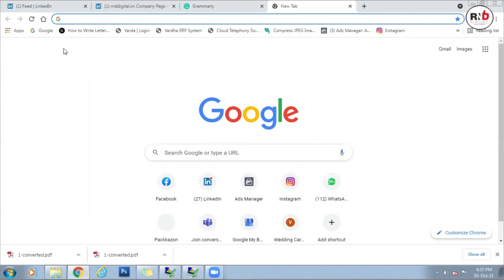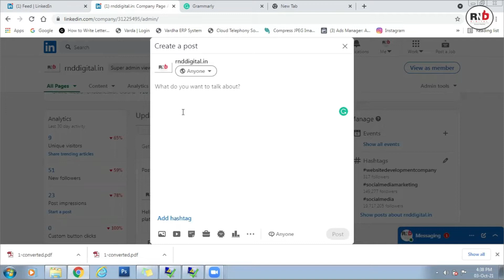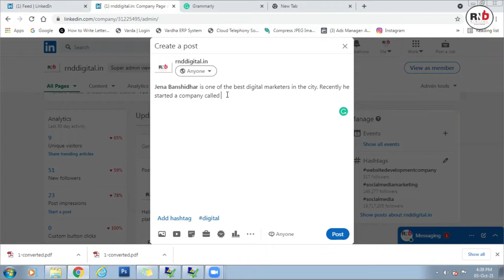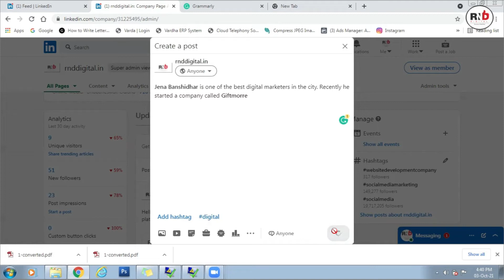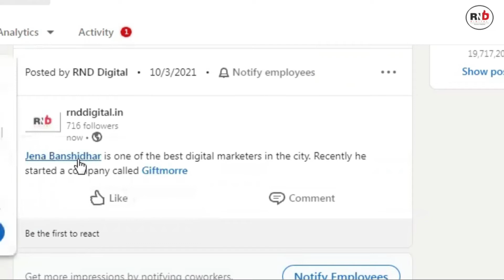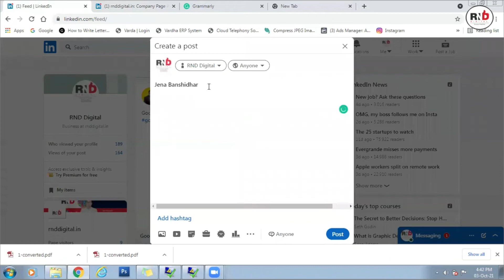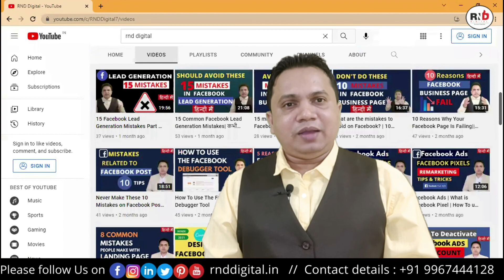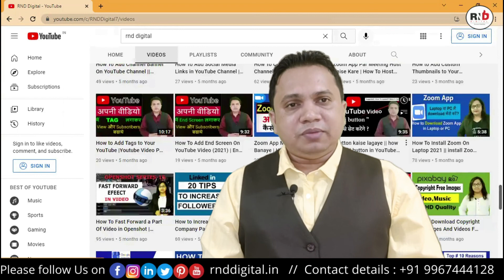How To Tag Or Mention Someone On LinkedIn | What Happens When You Tag People Or Companies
How To Tag Or Mention Someone On LinkedIn | What Happens When You Tag People Or Companies On LinkedIn

If you’ve ever wanted to post something on LinkedIn that tags a person or brand in the post... In this video, we are going to show you how to tag or mention people or companies on LinkedIn..

If you want to take your business to next level, Please share your Details on the Below link